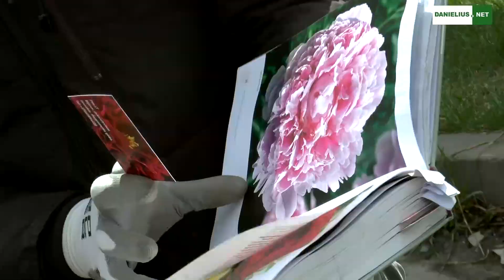Alytaus pavasario turgelis "Aš sodinu" 2021 04 25